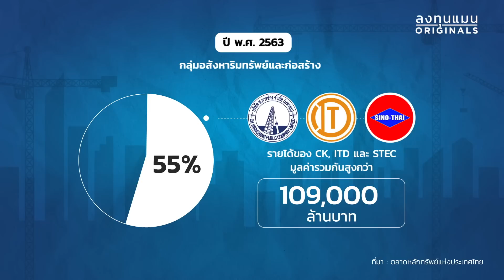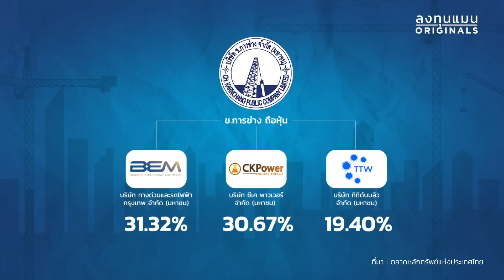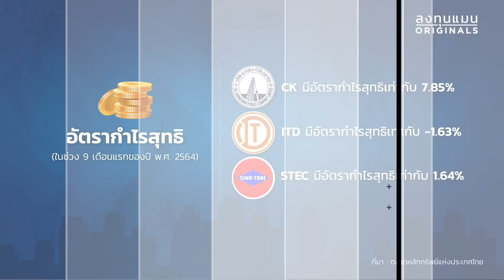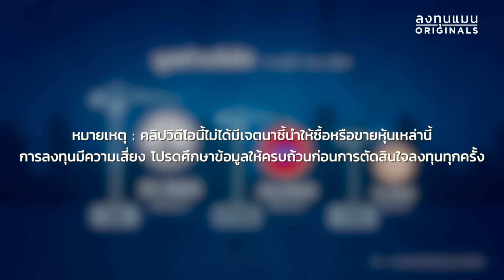ช.การช่าง บริษัทรับเหมา ที่มีโมเดลรายได้ ไม่เหมือนใคร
“ช.การช่าง” บริษัทรับเหมาก่อสร้างที่มีรายได้น้อยที่สุดในกลุ่มอุตสาหกรรม แต่กลับมีกำไรมากที่สุดในกลุ่ม โมเดลรายได้ของ ช.การช่าง เป็นอย่างไร ?
ติดตามกันได้ใน ลงทุนแมน ORIGINALS

References:
-แบบฟอร์ม 56-1 ปี 2563, บริษัท ช.การช่าง จำกัด (มหาชน)
-แบบฟอร์ม 56-1 ปี 2563, บริษัท อิตาเลียนไทย ดีเวล๊อปเมนต์ จำกัด (มหาชน)

Clubhouse - @longtunman